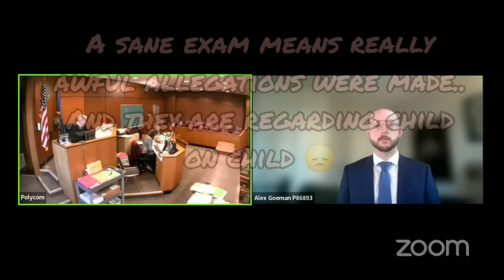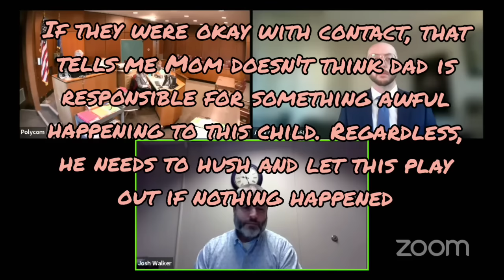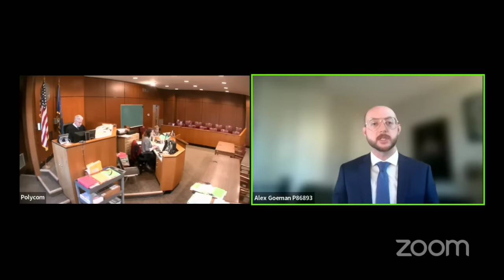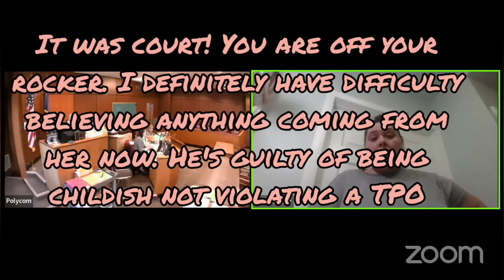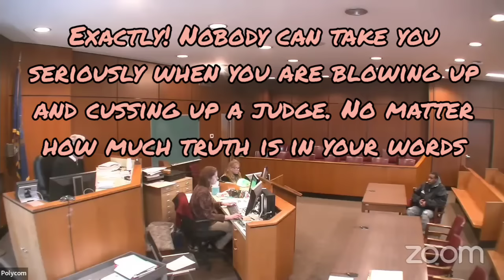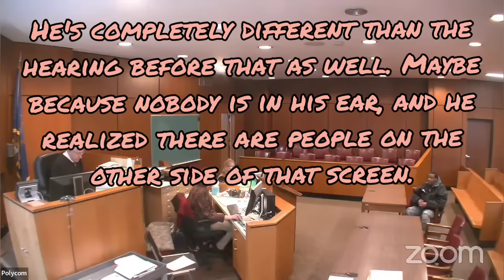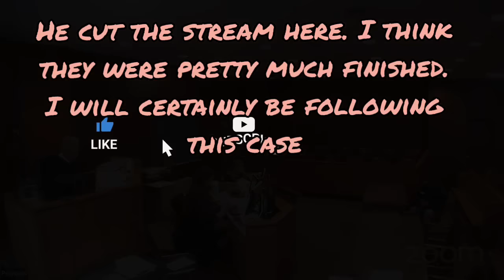Total Insanity in Judge Braunlich's Court!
I'm liking this judge more and more!

For Commissions please visit :

Facebook.com/OnTropolis

O'Neal